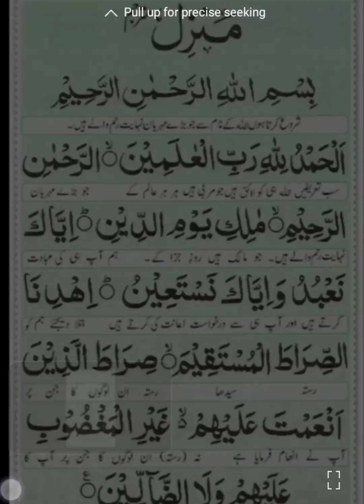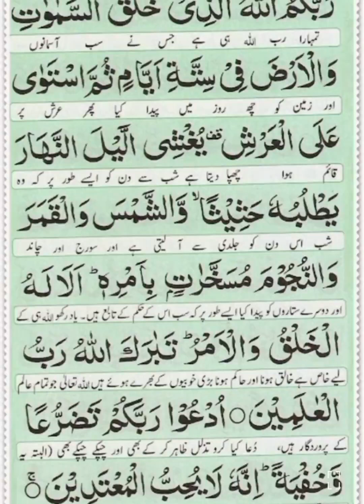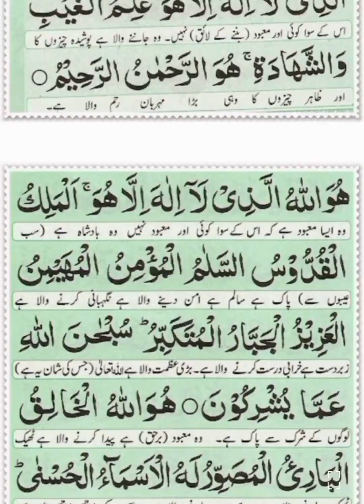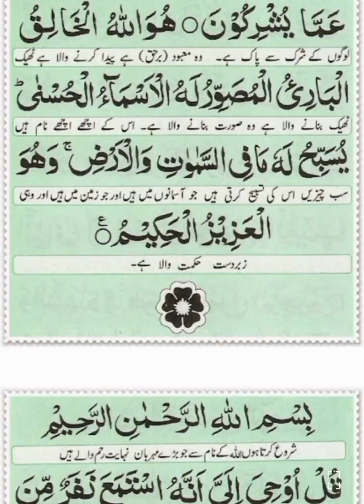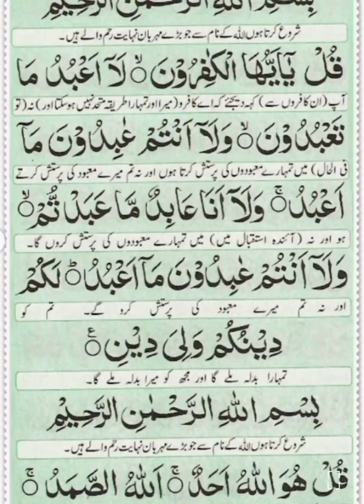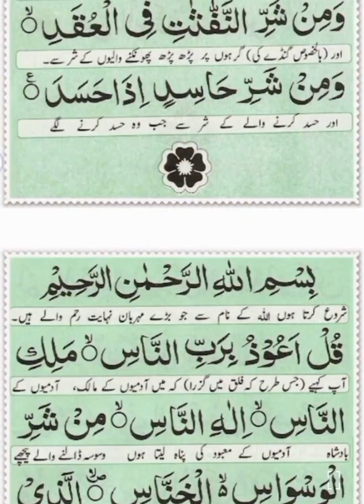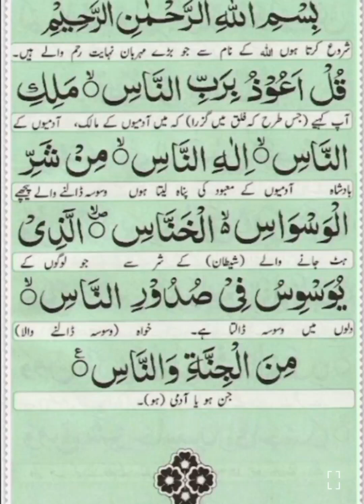Manzil 🌺نظر بد اور کالے جادو سے بچنے کے لیے روزانہ پڑھیں